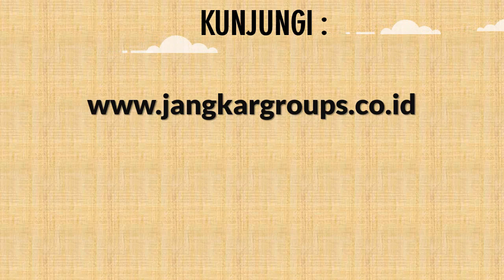Translate Ijazah Dan Stamp Embassy Mali